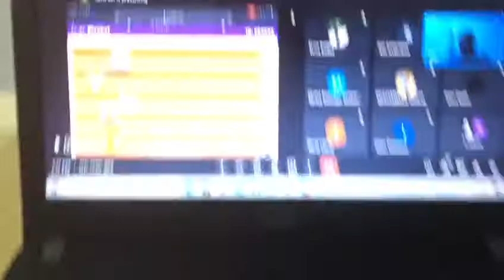Lumba Lumba Kuiz haha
🤳 by Cikgu Hafiz

Masa ni aku ingat lagi Yang lepas main Game Kuiz ni yang lepas masuk Hanya saya, Haikal Din , Lela ,Intan & Erna Sofea je Masa ni Fikrie je tak silap aku tak masuk game ni sebab dia tak tahu mana nak tekan link Game ni dan dia kata internet slow jugak haha. Tapi bagi aku seronok jugak time ni dapat Cikgu best2 masa pdpr

PDPR 2021 SMK Mambau